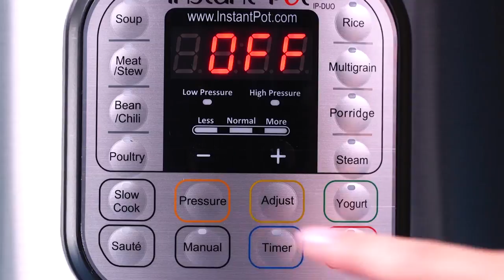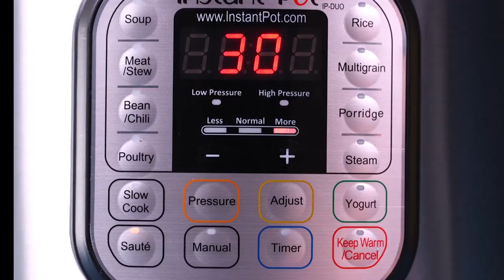Instant Pot Cabernet-Braised Beef Short Ribs That Melt In Your Mouth | Recipe | Well Done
Ingredients
4 tablespoons all-purpose flour 2 pounds bone-in beef short ribs, trimmed 1/2 teaspoon salt 1/2 teaspoon freshly ground black pepper 1 tablespoon olive oil 1 1/2 cups (1-inch-thick) sliced celery 1 cup (1-inch-thick) sliced carrot 6 garlic cloves, sliced 2 (6-inch) rosemary sprigs 1 medium onion, cut into 8 wedges 2 tablespoons tomato paste 1/2 cup fat-free, lower-sodium beef broth 1/2 cup cabernet sauvignon or other dry red wine 1/4 cup water 1 tablespoon cold water 3 cups hot cooked wide egg noodles chopped fresh parsley (optional)

Pressure cooking short ribs in red wine delivers an unbelievably rich sauce perfect for spooning over noodles. Serve with a chunk of bakery bread so that you don't miss a drop of the delicious sauce.